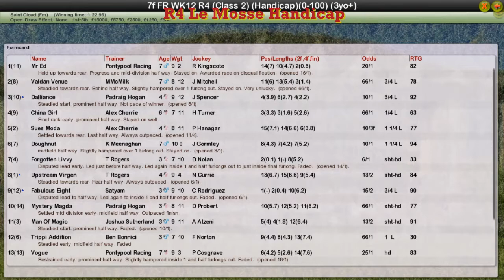FR WK12 R4 Le Mosse Handicap